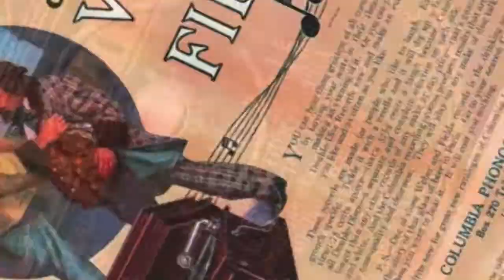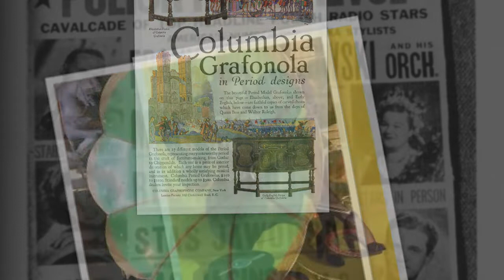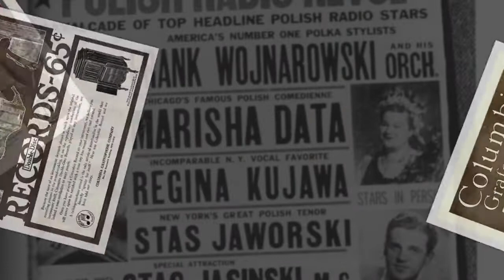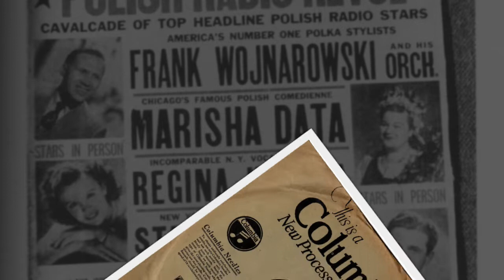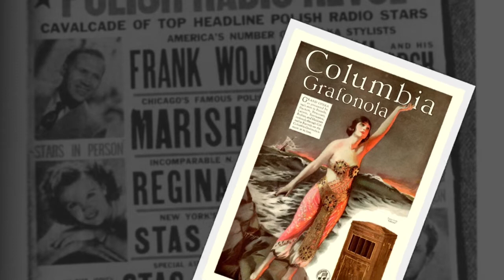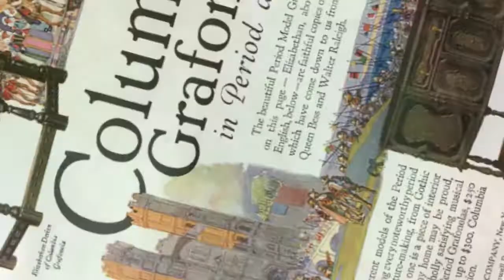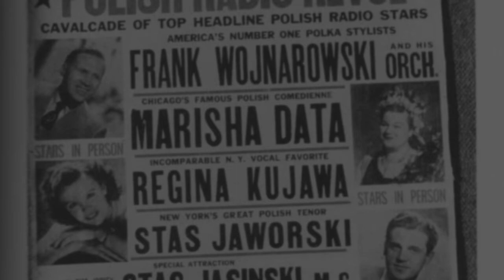Polish 78rpm recordings, 1929. COLUMBIA 18383-F. Ślub / W karczmie; -wesele krakowskie cz. 7/8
Chicago, ca December 1929. COLUMBIA 18383 A/B. Side 1: Ślub -wesele krakowskie, część 7. Side 2: W karczmie -wesele krakowskie, część 8. Kukiełka Białko & J. Koszuba, akompaniuje Wiejska Orkiestra Franka Przybylskiego